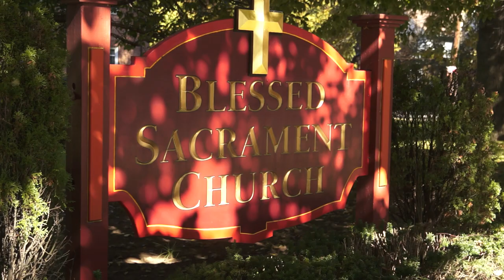What Does A Steeple and Solar Panels Have in Common?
In addition to its stainglass windows, a church in Staten Island now has solar panels on the roof. The parish hopes to save money and become more energy efficient.